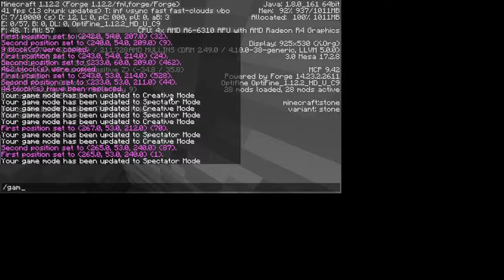Hyperium : La création des égouts